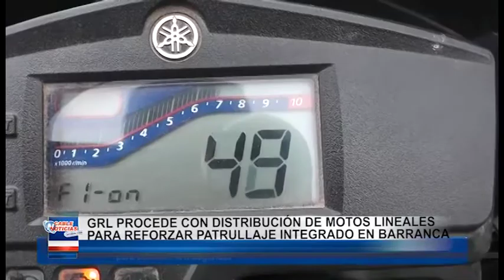GRL PROCEDE CON DISTRIBUCIÓN DE MOTOS LINEALES PARA REFORZAR PATRULLAJE INTEGRADO EN BARRANCA